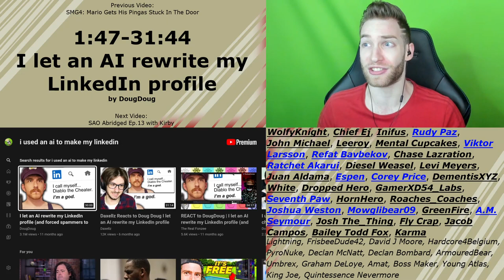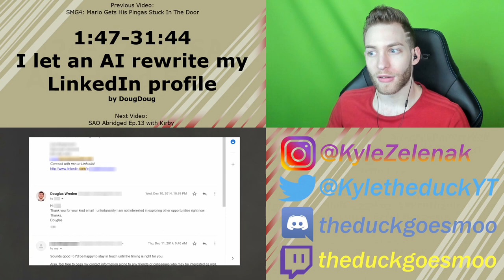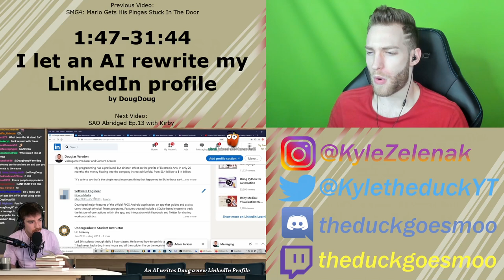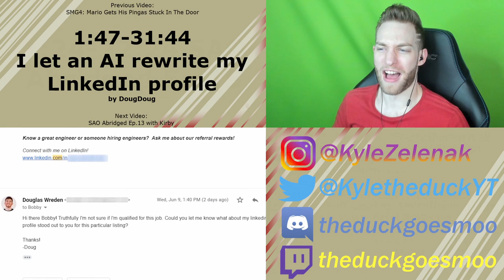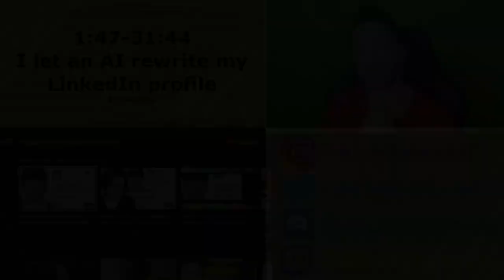THE BEST PROFILE EVER!!! Reacting to "I let an AI rewrite my LinkedIn profile" by DougDoug